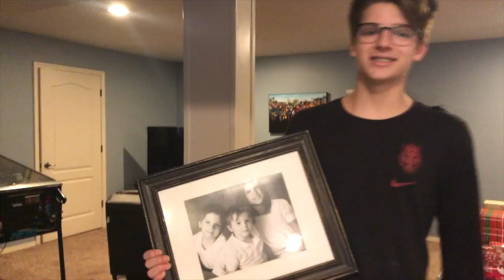Jackson Arbeitman Resume